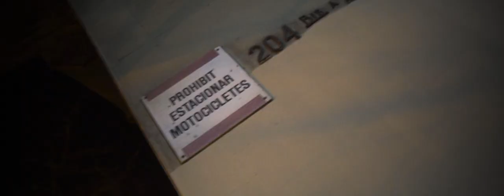ORiEN // OMBRES (VIDEOCLIP)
Ombres, ombra;
1.Obscuritat relativa deguda a la intercepció dels raigs lluminosos.

2.Regió de l’espai que, pel fet d’ésser situada al darrere d’un cos opac il·luminat per una font lluminosa, és totalment o bé parcialment privada de la llum.

3.Absència de claror. L’ombra de la nit